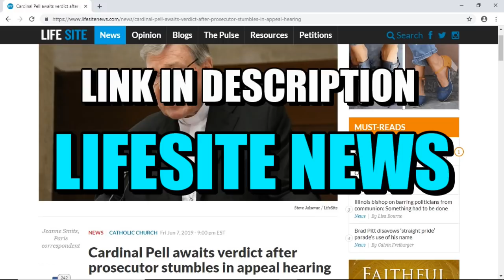COULD CARDINAL PELL BE FOUND INNOCENT?